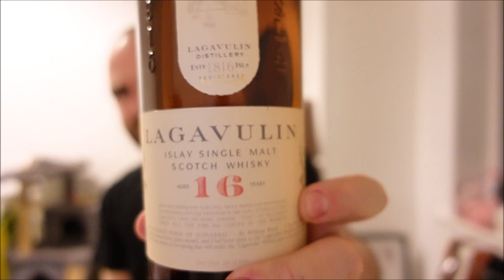Lagavulin 16YO, 43% - Whisky Wednesday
Giants being slayed in the whisky industry seems to be a 50/50 split between outrageous pricing from multinational conglomerates, or underselling a product for years in a supermarket and then watching your cask quality decline into the ninthe circle of hell. Or maybe it's both at the same time?

Ardbeg 10YO. Glenlivet 12YO. Highland Park 12YO. Glenfiddich 15YO. Eagle Rare. Sazerac Rye, and our subject of the day, Lagavulin 16YO.

I'm not one to air negative reviews, well, maybe one a year, at most. But with two seperate rounds of price increases from Diageo, woeful stock availability for almost a year and mass undercut selling from huge retailers for years, is it any wonder that Lagavulin 16YO has been the victim of its own success?

What was once lauded as the finest of product from Islay is now a thin, veiled shadow of itself. Does it still taste good? Yeah, it does. But that becomes bye-the-bye when you factor in everything else that is peated and availabile in the world of whisky.